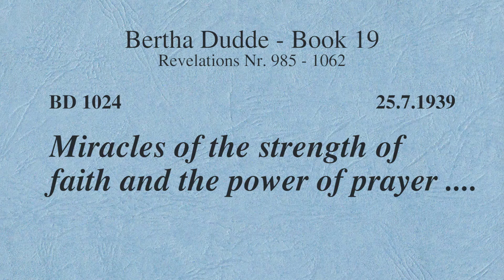BD 1024 - MIRACLES OF THE STRENGTH OF FAITH AND THE POWER OF PRAYER ....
Revelation 1024

Links to my other channels in German and English:
Links zu meinen anderen Kanälen in Deutsch und Englisch: